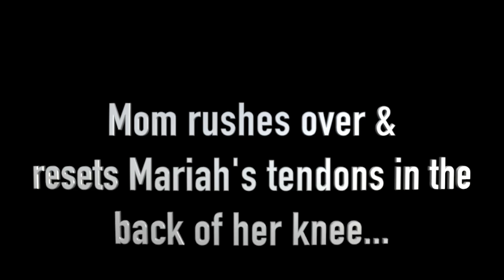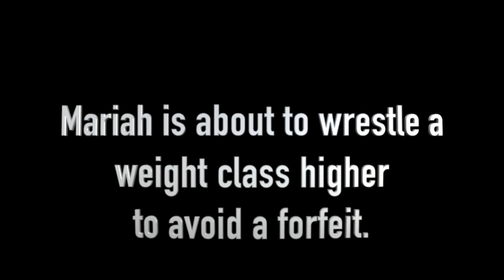STOP the Match! Injured KNEE! Beast Mode at Disney Duals AAU Wrestling -Day 2!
The girls are back at the National Championship for AAU! Mariah screams in pain for her knee, and then muscles her way to lots of wins! Tiana makes her wins look easy as she goes undefeated on Day 2~

Send us a letter to:
Sunshine Mafia